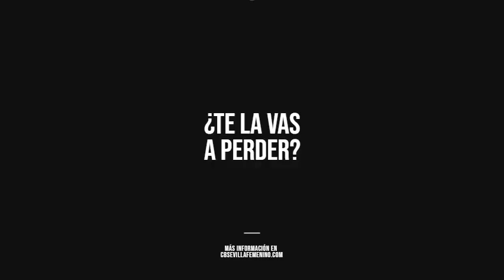PROMO F4 HORARIOS